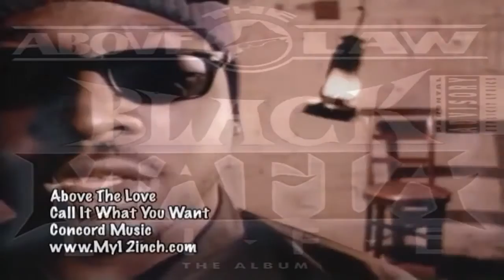Above The Law - "Call It What U Want" Ft. 2PACalypse & Money-B (Ruthless Records,1993)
Off BLACK MAFIA LIFE